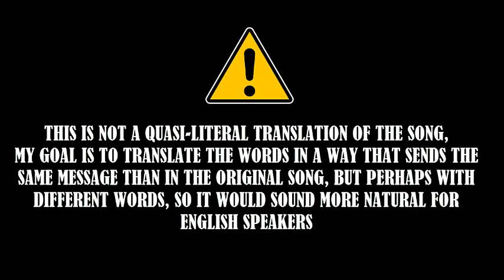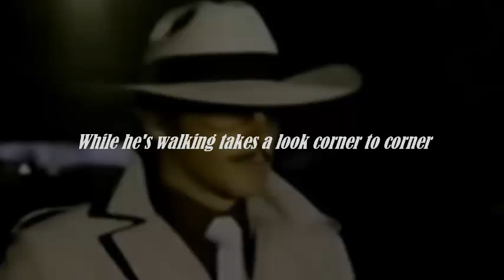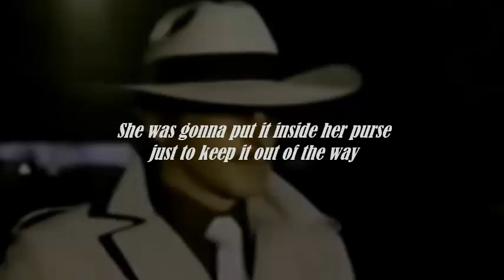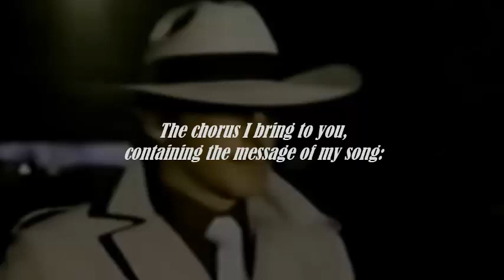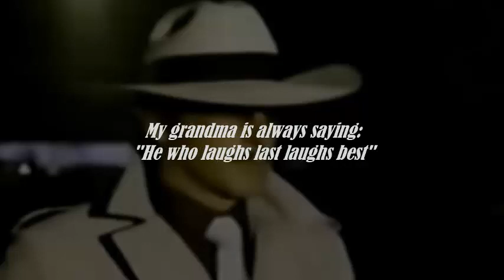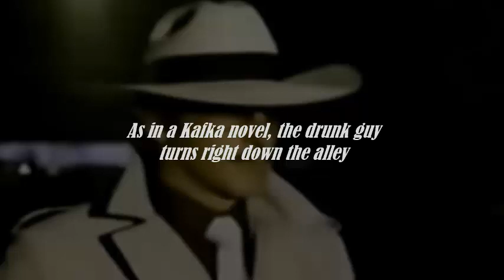Pedro Navaja - Rubén Blades | ENGLISH Sub.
My favorite (and...only I know) song of Rubén Blades.